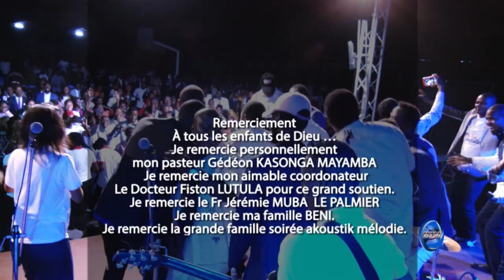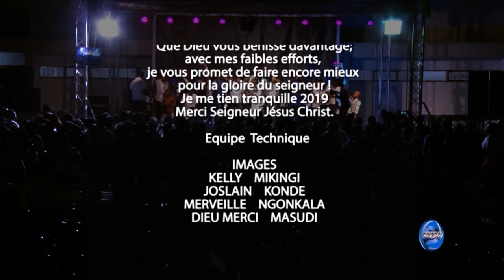JE VEUX M'ENVOLER - MIRACLE BENI | CONCERT INÉDIT 2019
Cette chanson est dédiée au aigles!!!

Je déclare au nom de Jésus christ que tu seras à la hauteur de la haine,de la peur, de la maladie, de l'échec car tu es né dans les hauteurs élèvés et tu es en enfant du Roi !

Que Dieu benisse mon équipe MIRACLE MUSIC

MiracleBeniTV